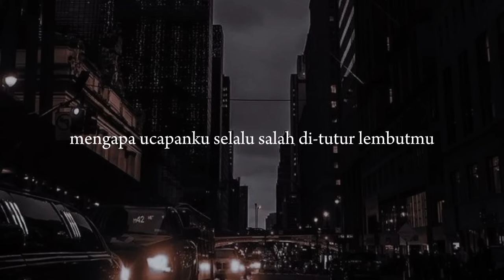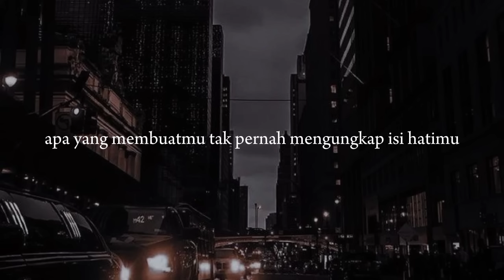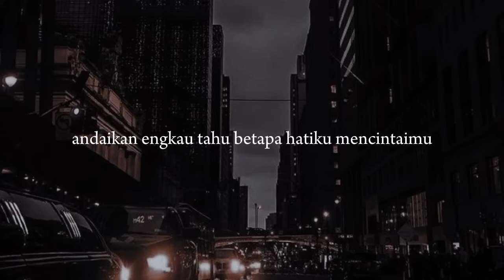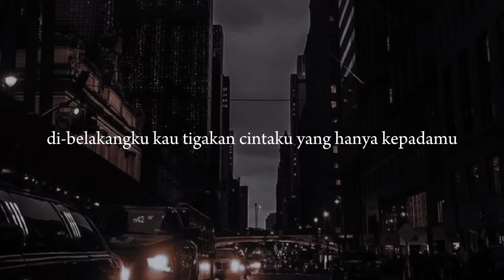Elkasih//kau tigakan cintaku (lirik lagu video)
❗saya bukan pemilik lagu,gambar atau sejenisnya semua hak milik pemilik aslinya...